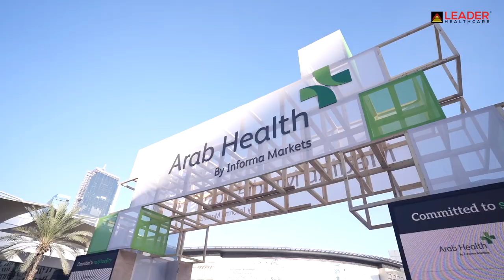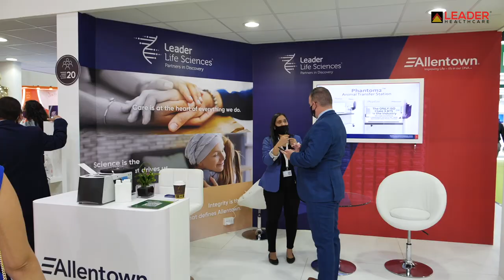Leader Healthcare at Arab Health 2022 - Day 1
Value-based care is the right step towards quality-focused care. Day one of Leader Healthcare concluded at Arab Health Exhibition 2022 concluded. We made the best possible use of this perfect opportunity to showcase the years of our dedication to the UAE's digital healthcare ecosystem.

With the brand-new product lines, Leader Healthcare is excited to present the innovative technologies and thoughts with you in the following days. Visit us again between 10 am to 6 pm on Day 2 to witness some of the world's most innovative health tech solutions, only at Booth F10 Hall #4 Dubai World Trade Centre, where the global healthcare community gathers to connect and explore the latest healthcare advancement.